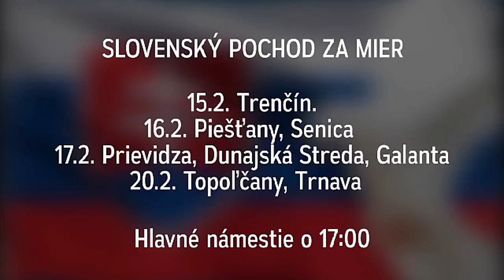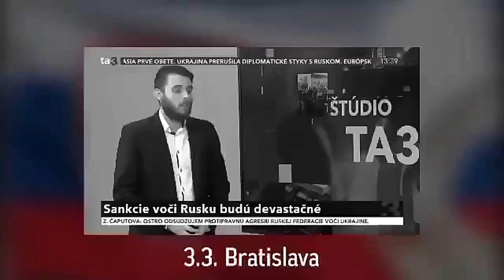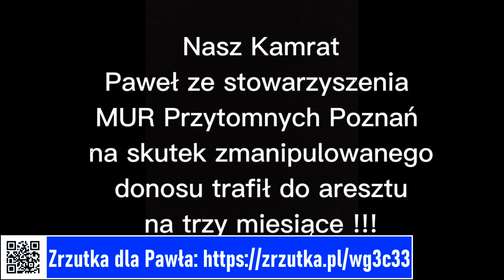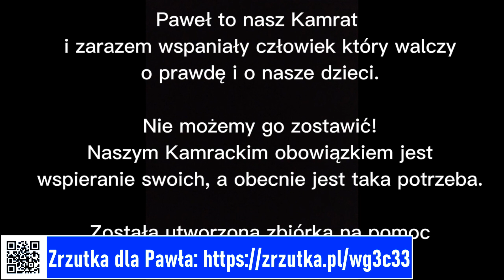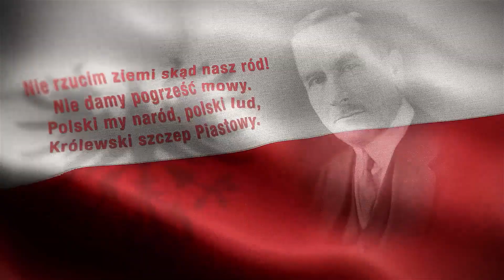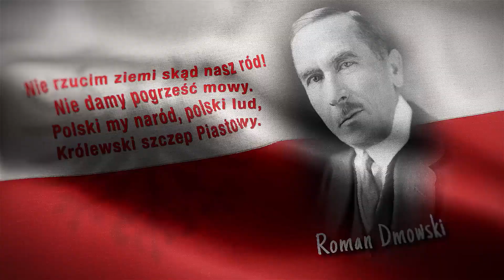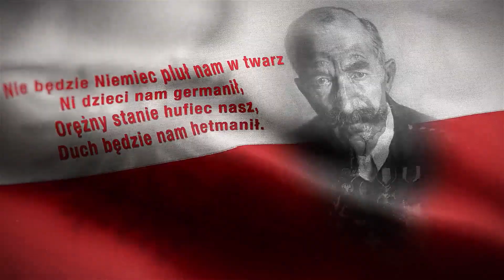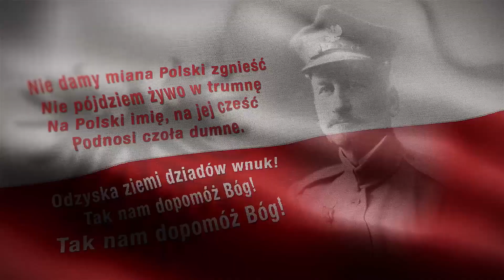retransmisja z Dlive.TV ¯\_૦ઁل͜૦ઁ_/¯ 11.02. 2023r prod ..🐺Marcin Osadowski, 🐺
.BÓG HONOR OJCZYZNA.
.,,ŚMIERĆ WROGOM OJCZYZNY".
  Jestem Polakiem – więc mam obowiązki polskie: są one tym większe i tym silniej się do nich poczuwam, im wyższy przedstawiam typ człowieka.
Bo im szersza strona mego ducha żyje życiem zbiorowym narodu, tym jest mi ono droższe, tym większą ma ono dla mnie cenę i tym silniejszą czuję potrzebę dbania o jego całość i rozwój.
Z drugiej strony, im wyższy jest stopień mego rozwoju moralnego, tym więcej nakazuje mi w tym względzie sama miłość własna.
cyt. Roman Dmowski.

Wojciech Olszański obecny!, Marcin Osadowski NPTV.tv Jeśli możesz w myśl zasady "tak by Tobie nie ubyło" wesprzyj naszą żebraninę... tytułem "Darowizna" Koniecznie tytułem: DAROWIZNA KONTO BANKOWE: SANTANDER nr konta: 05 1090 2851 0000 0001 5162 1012 Marcin Osadowski, Post.BOX 216/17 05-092 Łomianki (wpłaty zza granicy SWIFT/BIC: WBKPPLPP IBAN: PL) ... PayPal: wpłata na email: lub użyj łatwego linka wpłata SMS, blik, hotpay, Visa, Mastercard etc. Szczegóły i aktualne informacje zawsze na

ps. byłem , JESTEM i będę Polakiem a reszta wisi mi flakiem
Piotr Makowski
popierasz moje działanie postaw KAWĘ trzeba coś pić żeby dojechać do wyznaczonego miejsca
Link: buycoffee.to: